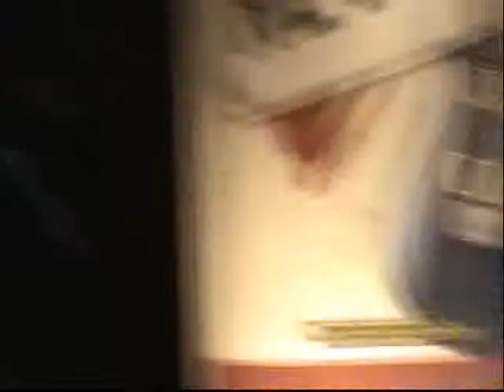GIGI (6) @ PRJ '09 (medley - ..., Nakal, ya..ya.ya..)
GIGI @ PRJ '09 (medley - Kepastian yang Kutunggu, 11 Januari, Nakal, ya..ya.ya..)

28 Juni 2009